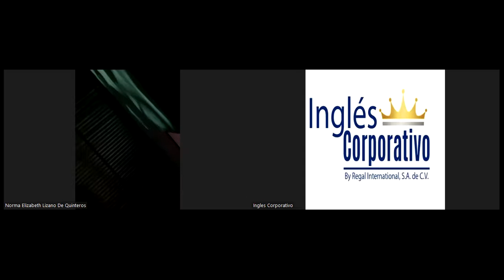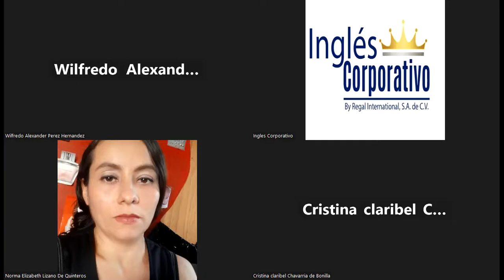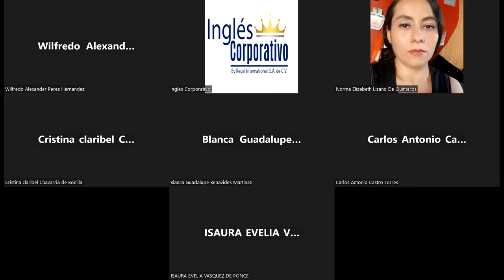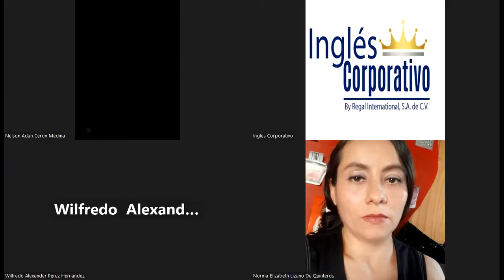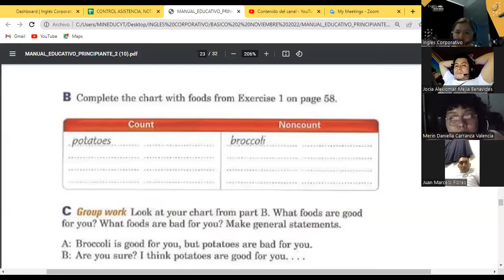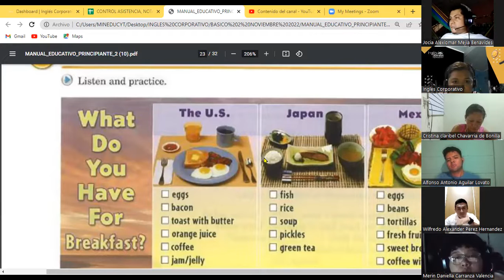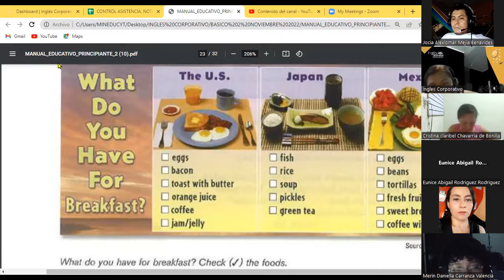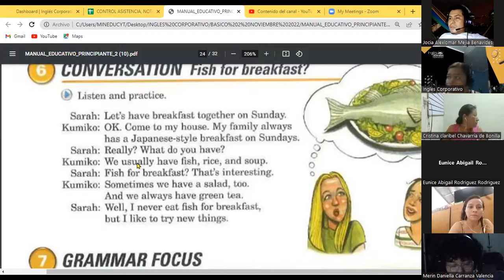Inglés Corporativo-15-11-22 QUESTIONS